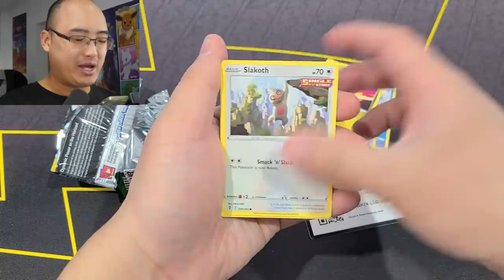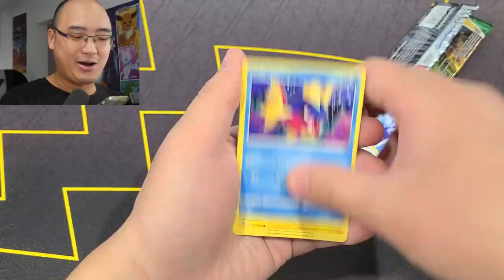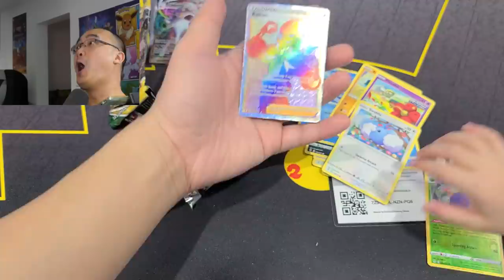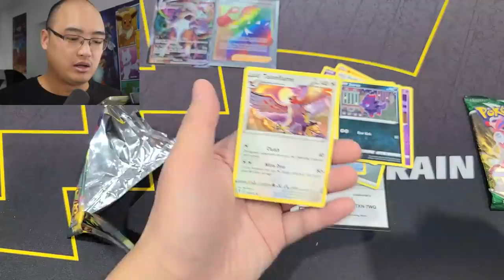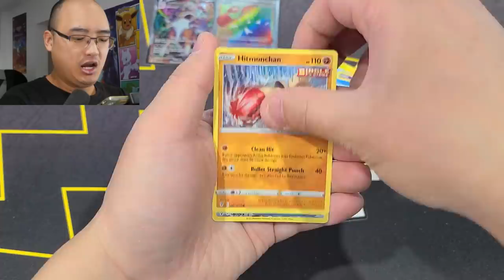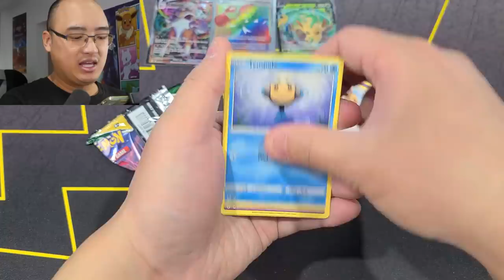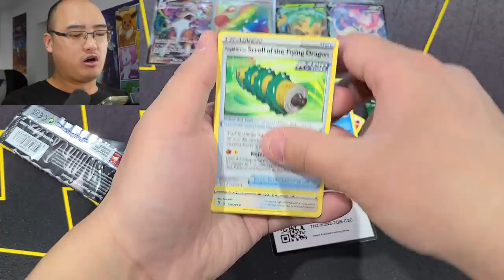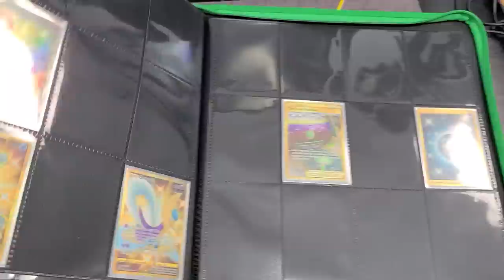J'AI TROUVÉ UNE CARTE SECRÈTE DANS CES PACKS POKÉMON ''EVOLVING SKIES'' !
Nous ouvrons des packs Pokémon ''Evolving Skies'' et nous avons trouvé une carte rainbow !